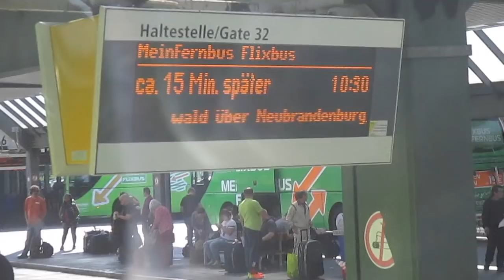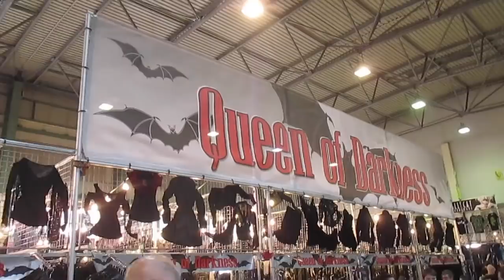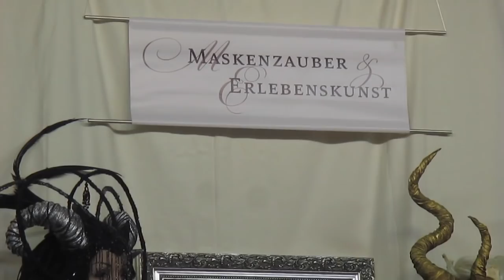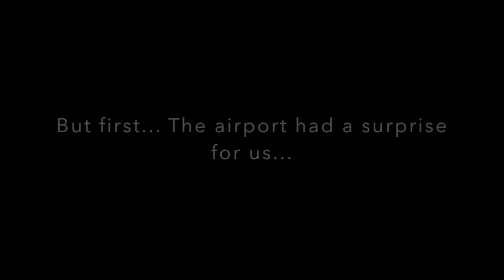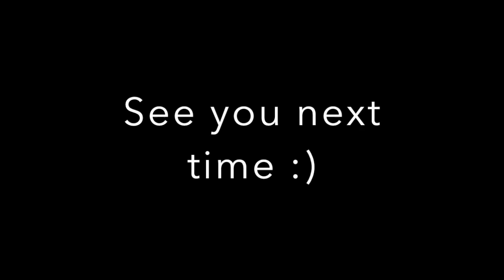Wave Gotik Treffen 2016 (with The Goblin Queen)